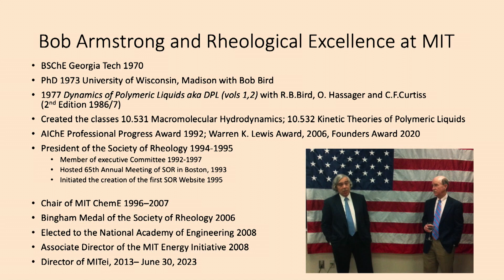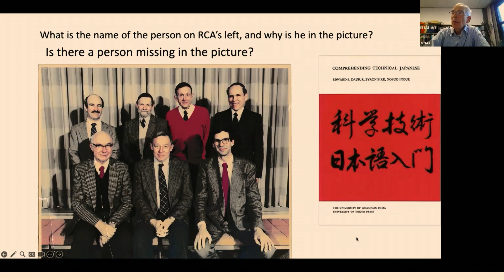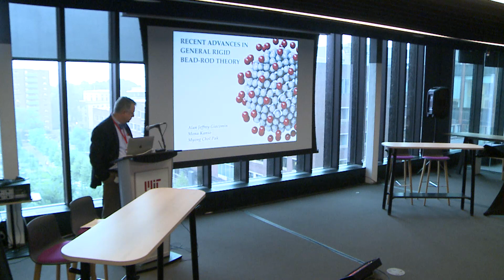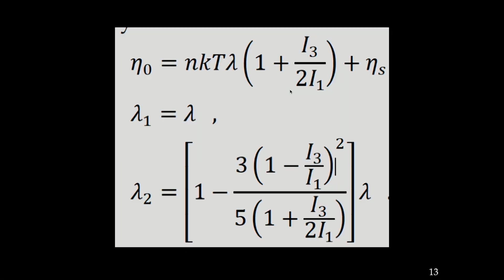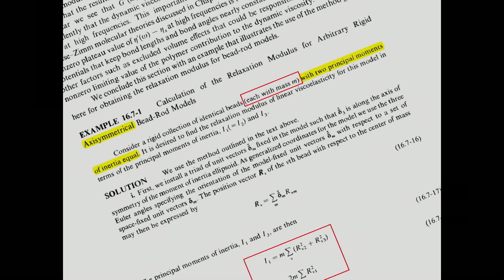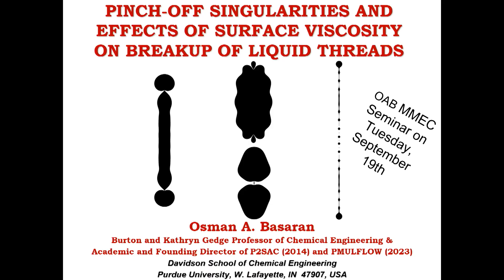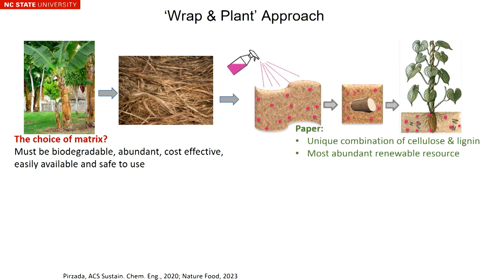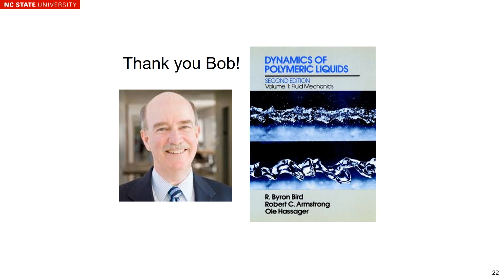02 Macromolecular Hydrodynamics A journey through rheology and mentorship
Energy, education, and excellence: A symposium honoring Robert C. Armstrong